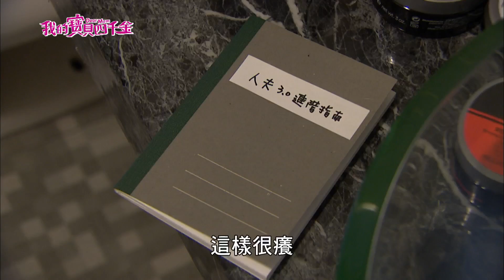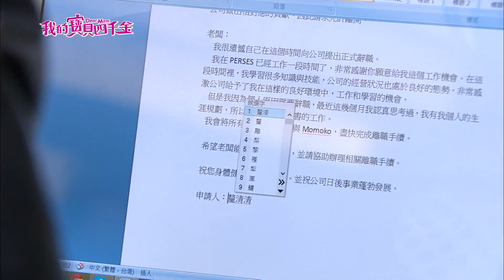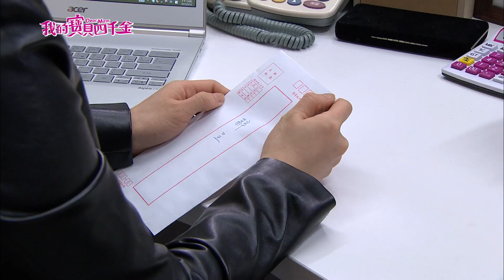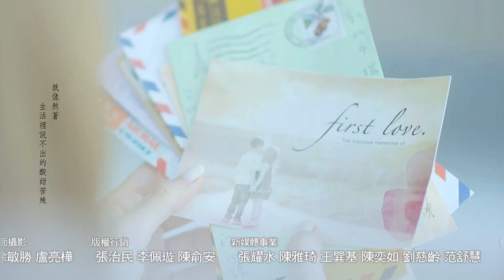我的寶貝四千金Dear Mom 67